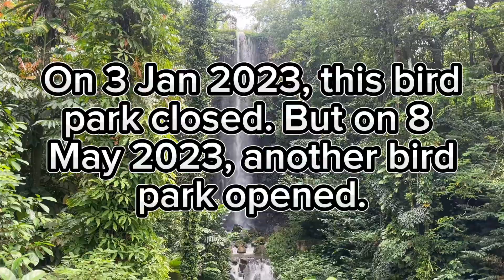Tour with Li Jun-Episode 8-Jurong Bird Park, Mandai Bird Paradise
Date of tours: 28 Nov 2022 (Jurong Bird Park), 2 June 2023 (Mandai Bird Paradise)

What to expect: Video quality